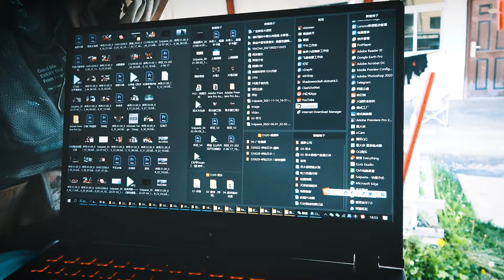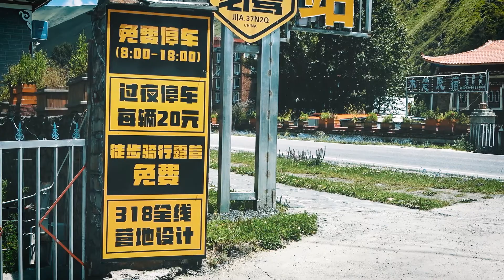为什么能免费入住房车营地？感谢新都桥解语花房车营地的照顾！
尋木與想想是一個旅行、美食、挑戰、等系列的作品頻道。歡迎大家喜歡我們的作品，感謝每個朋友的支持！
自改房车床车简介
主机：SONY-AX60/SONY-CX290
辅机：Gopro8
剪辑：PR2021
汽车：金杯海狮
充电方式：太阳能1040W
逆变器：2000W
磷酸铁锂：540A
水箱：40L
取暖：龙飞奔富柴暖